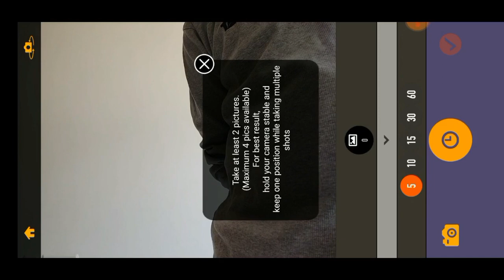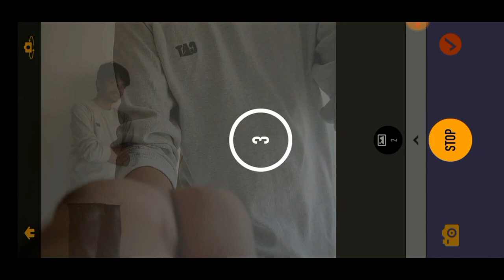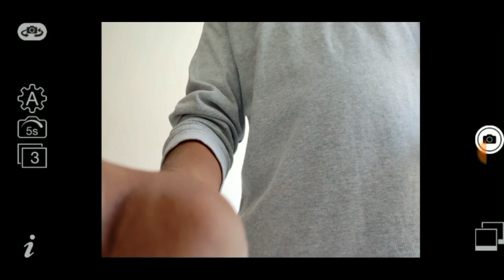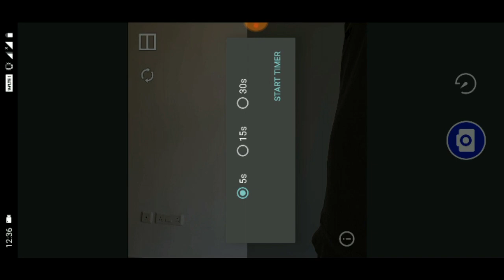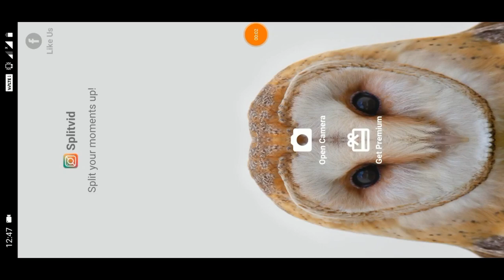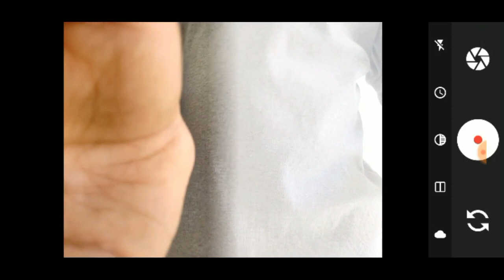Top 5 clone apps | Tamil | Tech tweet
Top 5 clone apps in Tamil